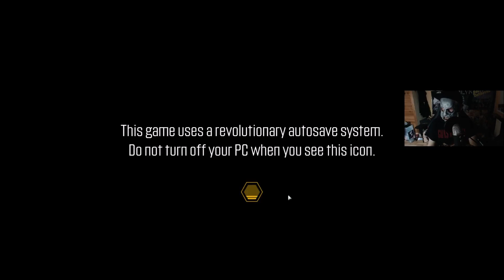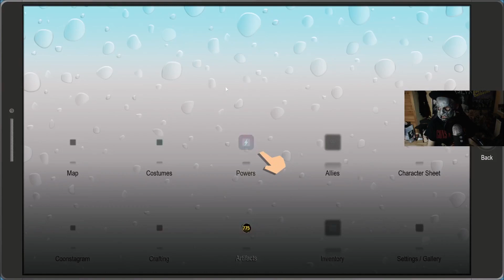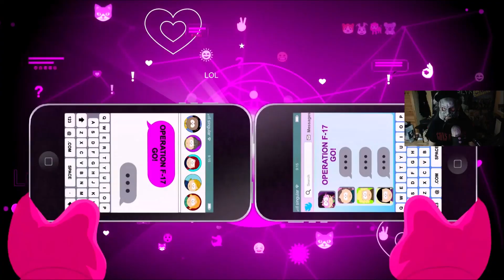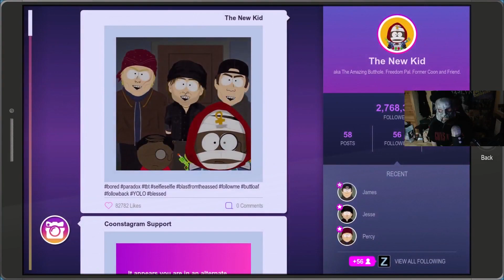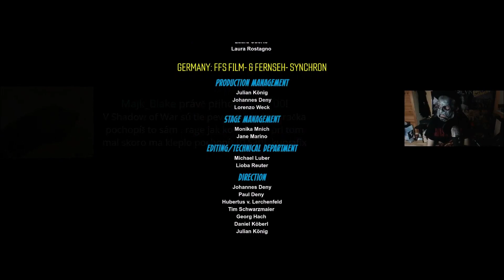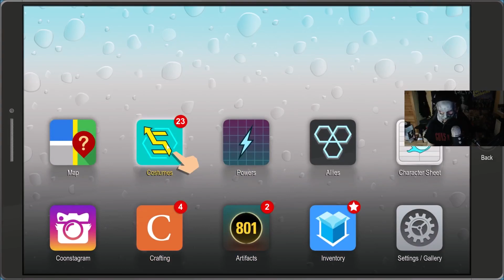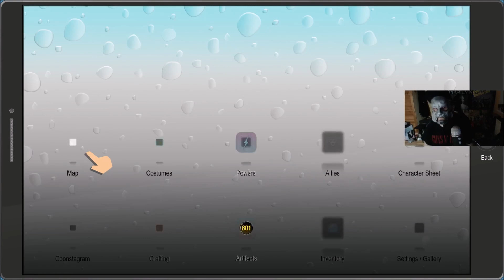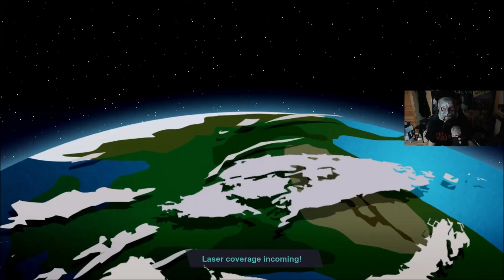South Park: The Fractured But Whole | #6 | Agraelus | 1080p60 | PC | CZ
Autor intra: -
Soundtrack: -

Soundtrack: -